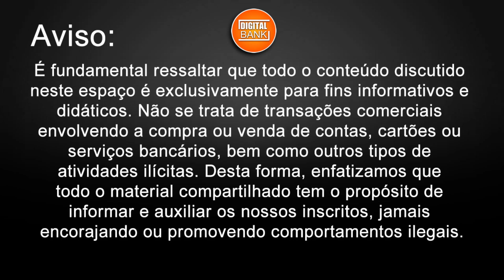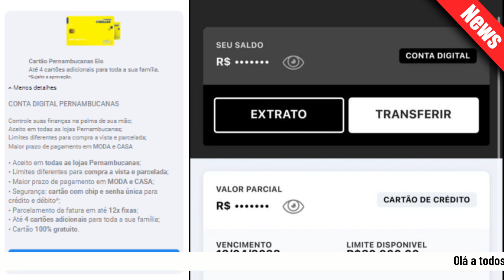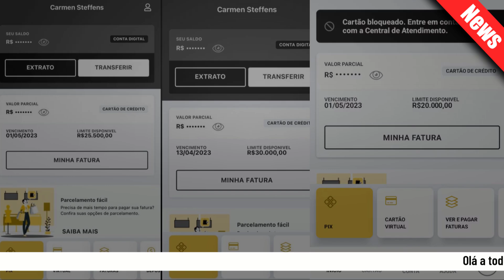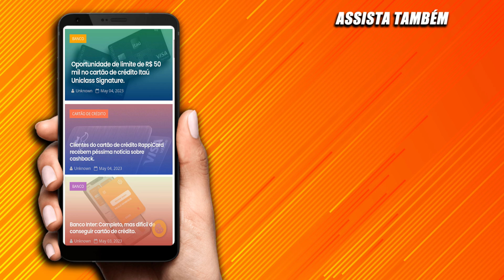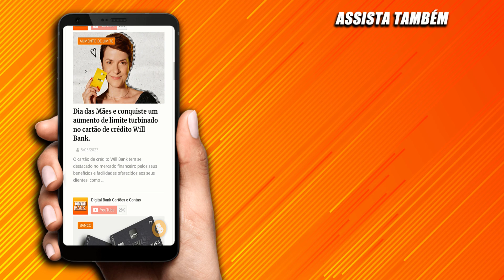3 CARTÕES DE CRÉDITO PARA QUEM TEM MUITA DIFICULDADE DE SER APROVADO EM OUTROS CARTÕES.